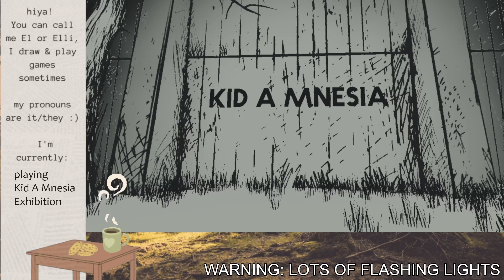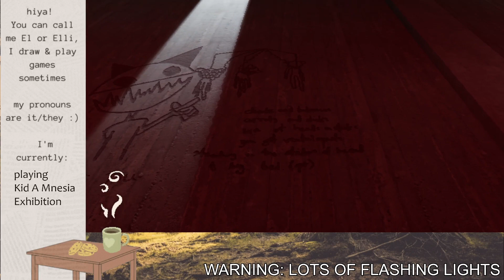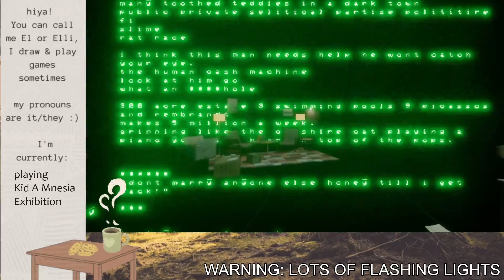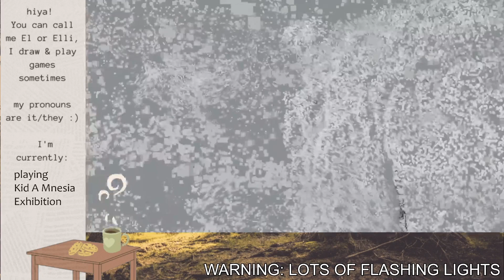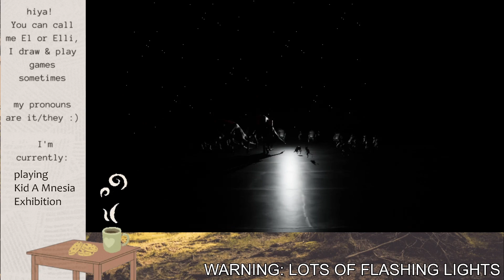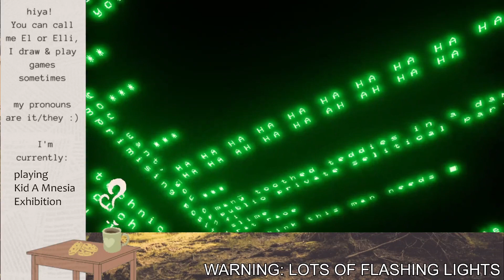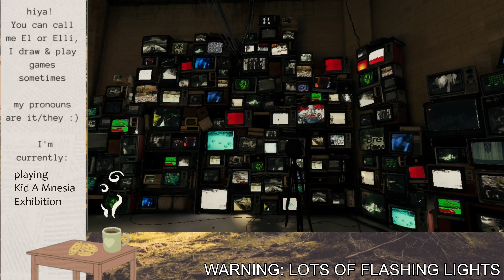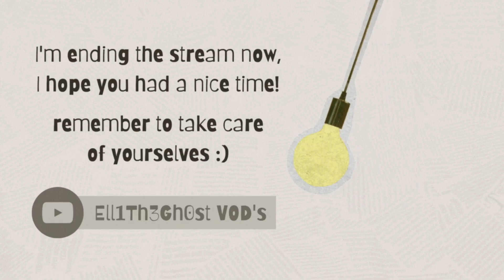playin a game! first (very dodgy) mic stream! (Kid A mnesia Exhibition) - [Twitch VOD]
Warning!! this game has LOTS of flashing lights!
also, this game lagged my computer to hell and back! Very sorry about that! I'm starting to think the only game my PC /can/ handle is Minecraft!

00:00:00 - trying to set up my mic so that it will actually work
00:20:58 - playin the game
1:25:40 - game crashes
1:27:46 - showing the video that made me want to play the game (and then ending the stream)